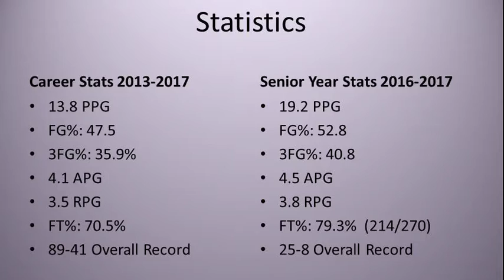Taylor Ross Highlight Tape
Taylor Ross 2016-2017 Highlights from Stephen F. Austin State University
19.2 PPG
52.8 FG%
40.8 3FG%
4.5 APG
79.3 FT%
214-270 FTM/FTA
25-8 Record (89-41 Career Record)

We do not claim to own the right to the music "Go Get It" by T.I.